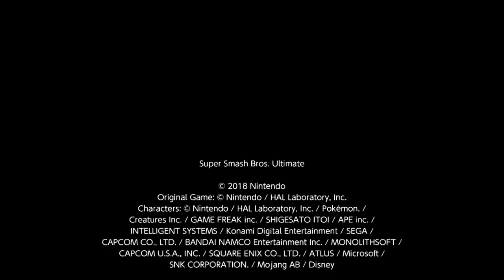All Souls Day 2024 Weekend Special - Characters with Deceased Voice Actors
November 2 was All Souls Day. To celebrate, I will do a Mario Bros. Battle Royale featuring Smash Bros. fighters that were voiced by deceased actors. Most of them were from Japan while only one of them was from U.S.A. After a hiatus from appearing in numerous Pokémon Violet videos, Gardevoir returns as anchorman. I hope you all had a wonderful All Souls Day, and God bless these deceased actors. Enjoy my All-Souls Weekend Special Video! I misspelled Unsho as Unshou, sorry about that.

In Memory of:
Unsho Ishizuka (May 16, 1951 - August 13, 2018)
Keiji Fujiwara (October 5, 1964 - April 12, 2020)
Atsuko Tanaka (November 14, 1962 - August 20, 2024)
Rachael Lillis (July 8, 1969 - August 10, 2024)

Edited Music:
Dooms Mansion - Who Framed Roger Rabbit (sped-up and pitch fixed)
Results Screen - Super Smash Bros. 4/Ultimate (Pitch Shifted)
Kotono Ending - Dead Dance/Tuff E Nuff